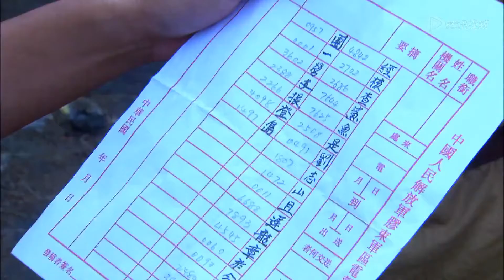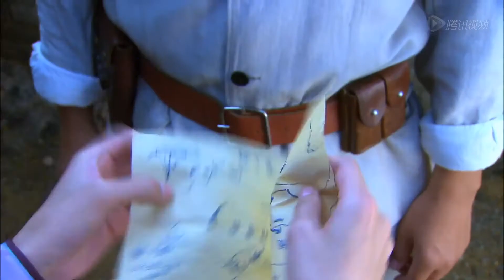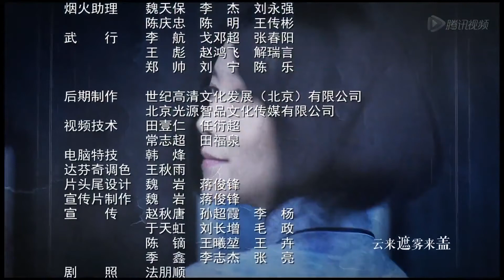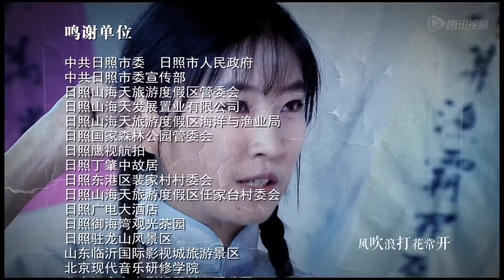《风起小岛》第18集 | 一名女中豪杰带领大家一起打倒反动派扭转战局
导演：马玉辉
主演：温峥嵘、张明健、梁家仁、吕凉
《风起小岛》以大海和渔村为背景，讲述了革命战争期间扣人心弦的谍战故事 。1947年春，胶东解放区龙王岛解放伊始，岛上人员鱼龙混杂，敌我难辨，而我山东战场军火短缺，形势危急。地下党员刘三嫂和中共龙王岛区委书记兼区长叶洪山，接上级胶东军区武装部副部长于德海指示，以办渔业供销社之名，实施“海葵行动”，暗中组织艄公协助军火运输线。恰逢日伪残余势力、海匪渔霸迟龙章计划反攻龙王岛，派出亡命海盗李忠祖“诈死”回岛，组织暗杀排制造恐慌，妄图乱中夺岛。刘叶二人在龙湾头村渔救会长、党支部书记王四江的协助下，粉碎了暗杀排一系列阴谋，更揪出了潜伏极深的特务刘志山。山东战局突变，我军暂时战略转移，龙王岛一度被迟龙章占据，但刘三嫂与我留守军民不屈不饶、坚持敌后斗争，叶洪山则在龙王岛周边继续游击战。在他们的不懈努力下，我军最终顺利完成“海葵行动”，彻底解放龙王岛，打倒了反动派，扭转了战局。